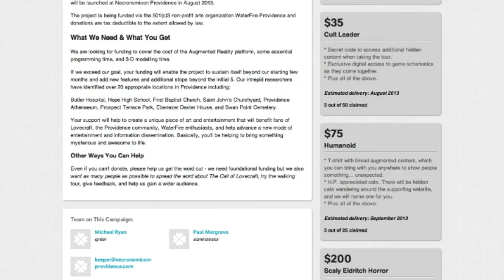The Call of Lovecraft on Indiegogo